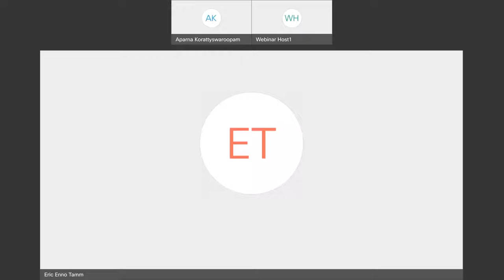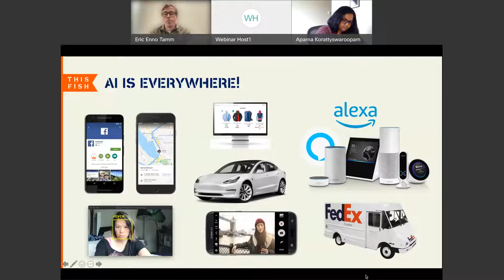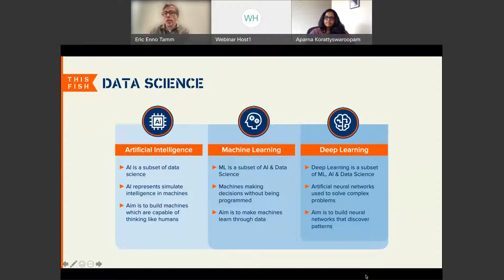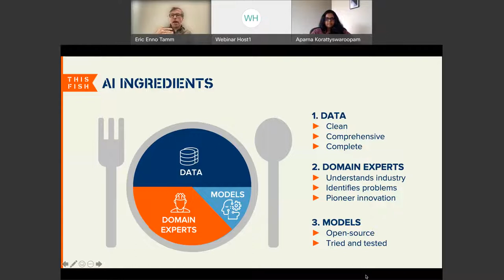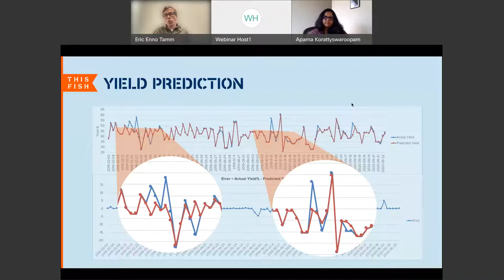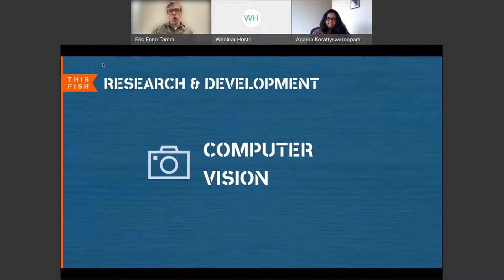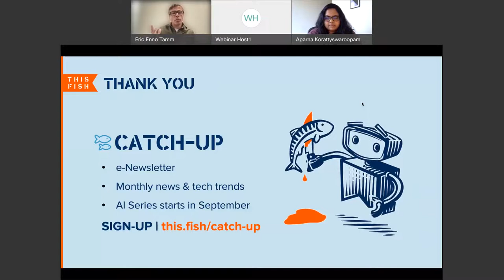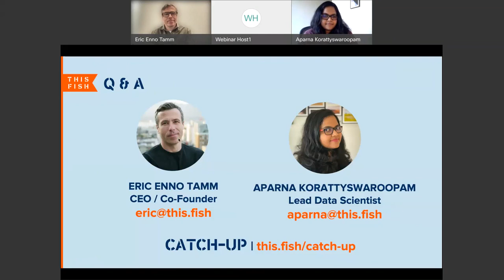ThisFish x SeafoodSource | How Artificial Intelligence is going to disrupt seafood processing.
Artificial intelligence (AI) is part of our daily lives from facial recognition to Amazon’s delivery algorithms. Even traditional industries, such as agriculture, are using weather, satellite and soil data to train algorithms to optimize crop yields.

So how is AI going to disrupt seafood? Because of the natural variability of fish, seafood producers often find it difficult to predict quality and production outcomes, such as yields. As it turns out, that’s a perfect problem for artificial intelligence which can help the industry become more predictable and profitable.

Originally hosted on SeafoodSource.com on September 21st, 2021.